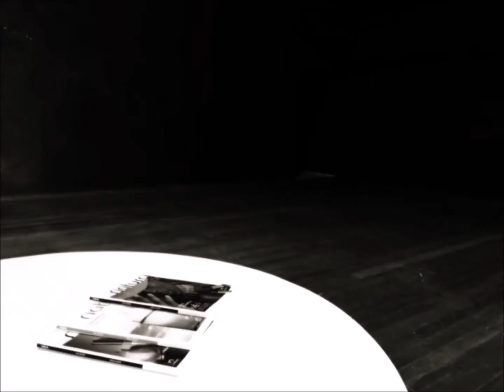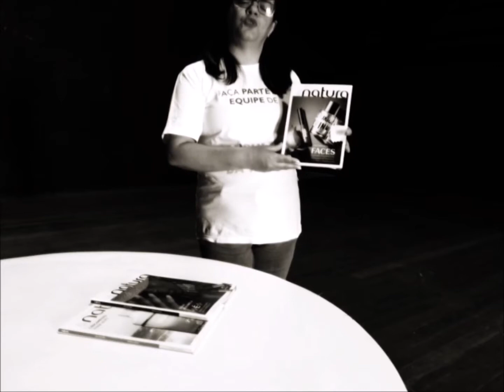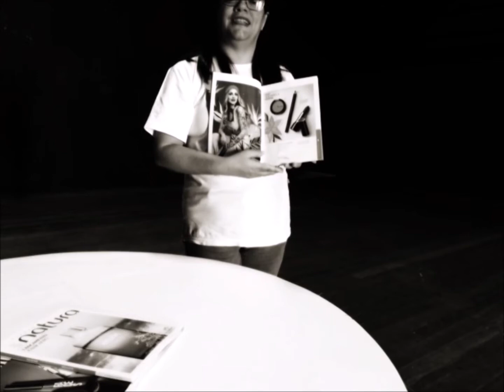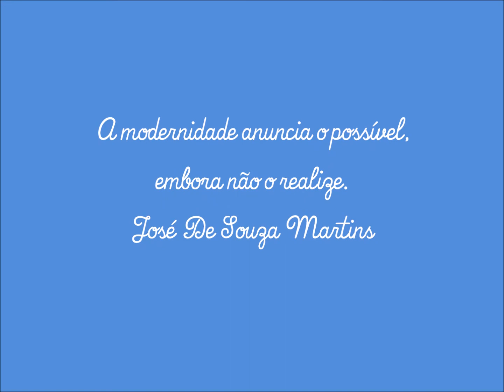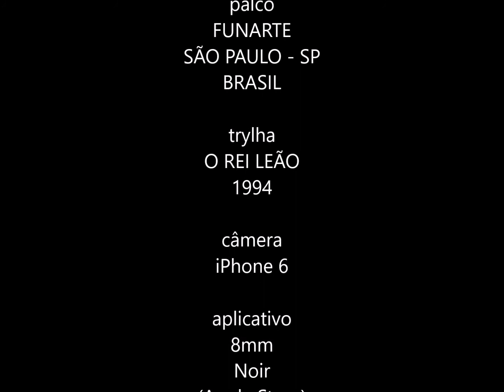Natura Matata - Cleonice - Natura 50 Anos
A função da Marca é indicar o produto, sua função segunda é mobilizar as conotações afetivas. Jean Baudrillard